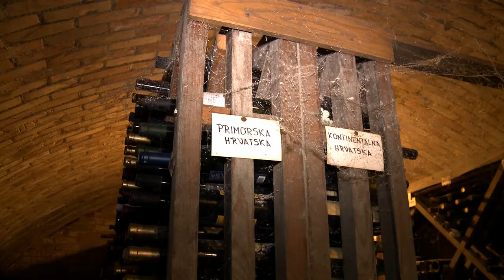Vinarija Enjingi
Hrvatski festival hrane i vina tijekom posjeta baranjskih i slavonskih vinograda posjetili su i jednu od najstarijih vinarija na tom području, vinariju Enjingi. Koloman Enjingi u Hrnjevcu je, na obroncima Krndije, prvu vinovu lozu posadio još 1890. Danas u cijelom kutjevačkom i požeškom kraju znaju da je on tada prvim čokotima graševine i kadarke utemeljio najprestižniju obiteljsku tradiciju uzgoja vinove loze i proizvodnje vina na cijelom tom području.